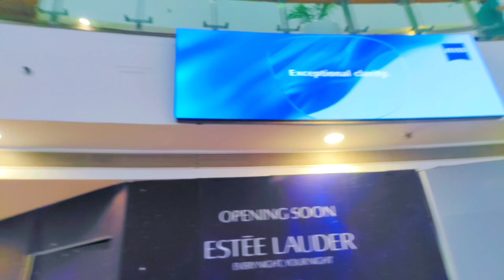Delhi ka celect City Mall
Ye kaha aagye ham कोन कोन आया है यहाँ

sultan vlogs TV
sultan vlogs video

Sultan vlog TV

Delhi vlogs video

Sultan vlog video
Sultan ke vlog
Sultan vlog channel
family vlogs